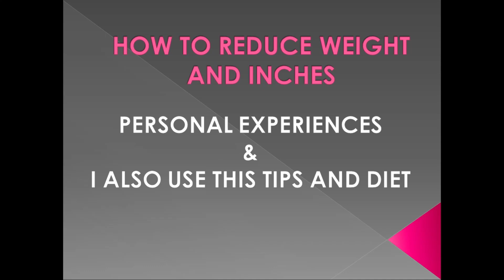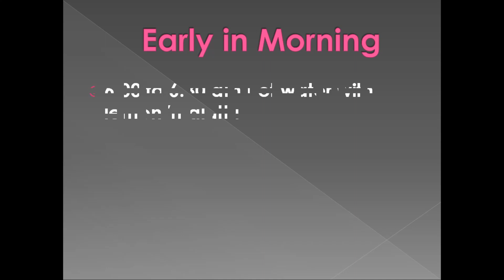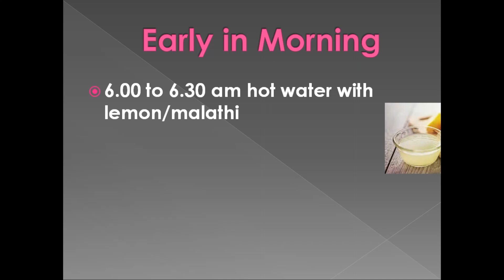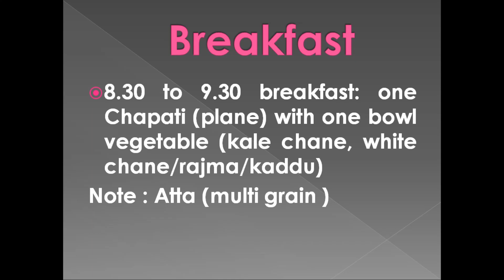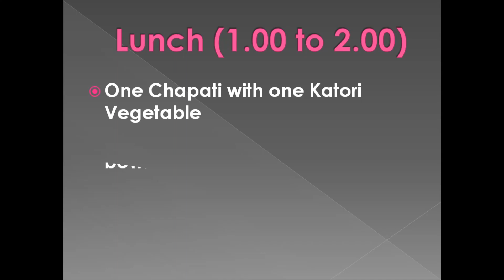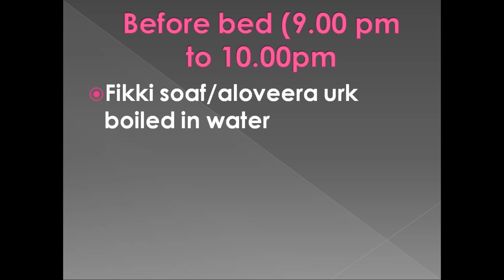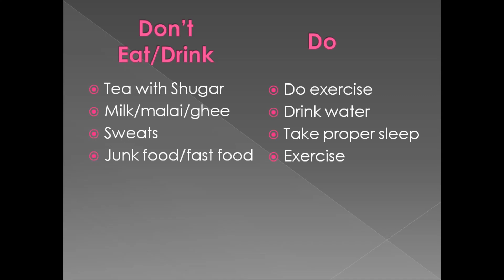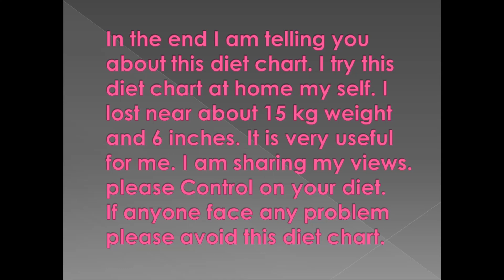weight lose/reduce inches/proper diet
proper diet
weight lose
lose inches
reduce inches
Lose Weight Fast | How To Lose Belly Fat | How To Lose Weight Fast